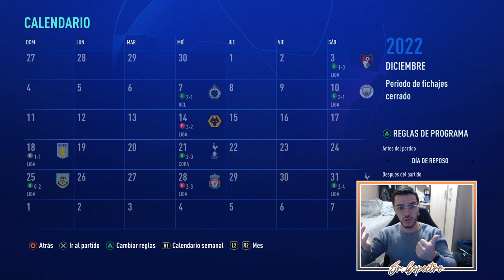🏆 ¿CAMPEONES? | MODO CARRERA FIFA 22 | MANCHESTER UNITED #23